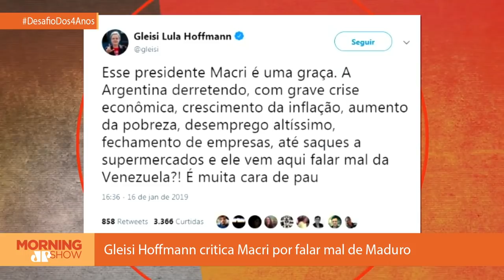Bolsonaro encontra Macri, e Gleisi Hoffmann não perde a oportunidade de alfinetar